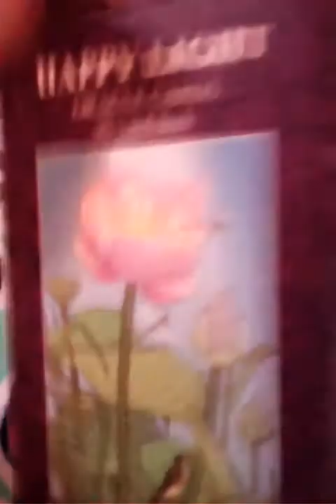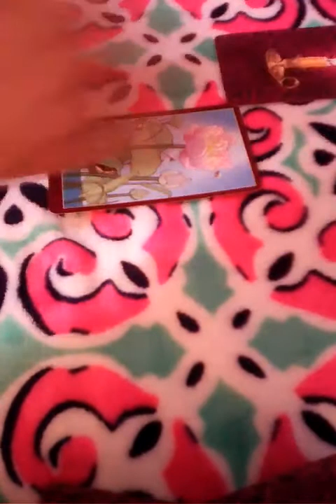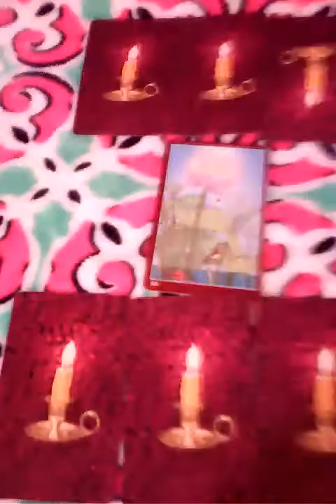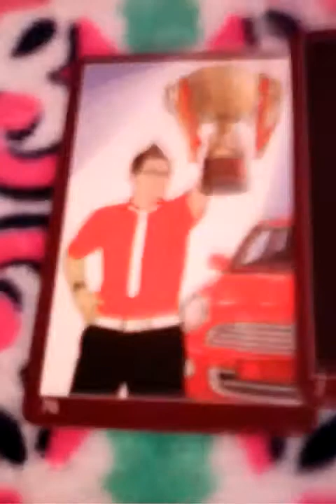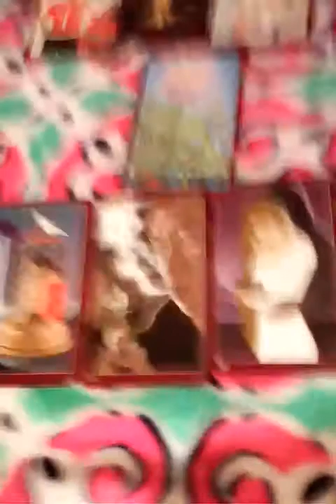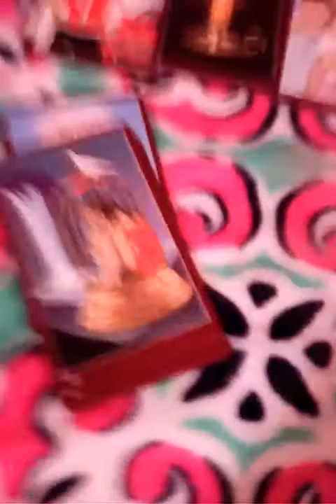ตัวอย่างการทำนายความฝันโดยใช้ไพ่ออราเคิล